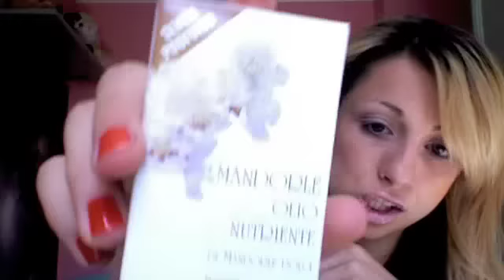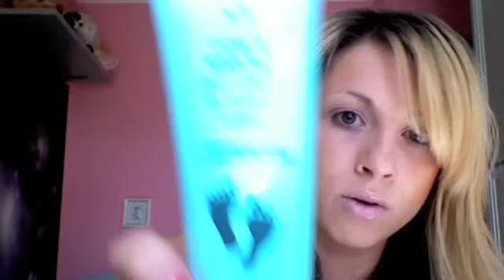review bottega verde + info tessera